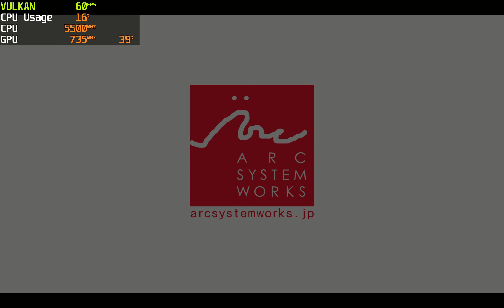DNF Duel: Who's Next v1.6.0- DLC 3: Battle Mage~4K 60FPS Patch | Ryujinx 1.1.1100 | PC Switch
i9 13900K  RTX 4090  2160P ( 4 X IR ) 60fps

[System]
Use Alternative Memory Layout=False
[Graphics]
Renderer=Vulkan
PPTC Cache=True
Shader Cache=True
Audio Backend=SDL2
Anisotropy Filtering=Auto
Vsync=True